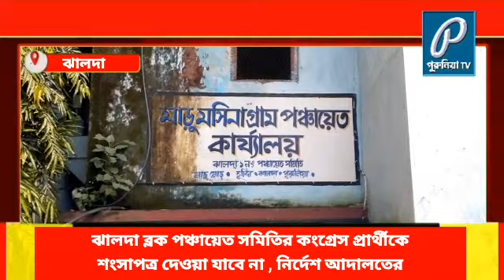ঝালদা ব্লক পঞ্চায়েত সমিতির কংগ্রেস প্রার্থীকে শংসাপত্র দেওয়া যাবে না , নির্দেশ বিচারপতির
কংগ্রেস প্রার্থীকে শংসাপত্র দেওয়া যাবে না , নির্দেশ আদালতের |
Congress candidate cannot be given certificate, court orders

purulia news,
purulia news today,
purulia news live,
purulia new song,
purulia news 2023,
purulia news today live bengali,
purulia news today live,
purulia news channel,
purulia news video,
purulia news bangla
purulia khabar,
purulia khabar live,
purulia khabar bangla,
purulia khabar voter,
purulia khabar aaj ki,
purulia khabar video,
purulia khabar 24 ghanta,
purulia khabar news